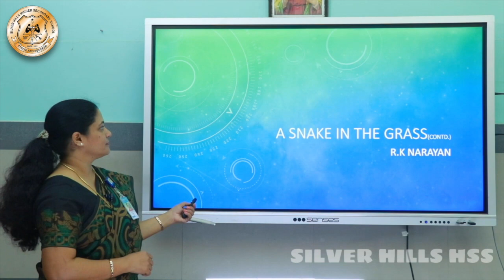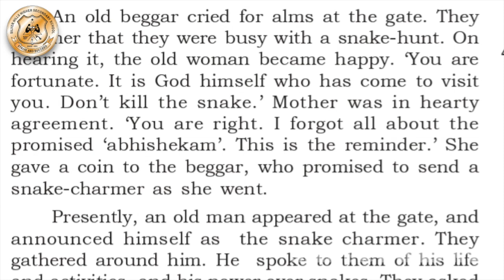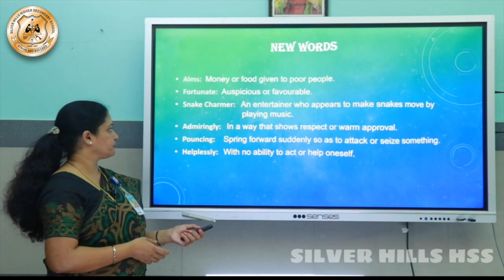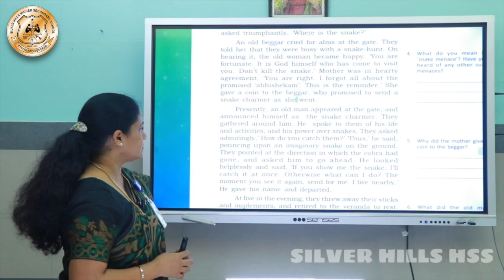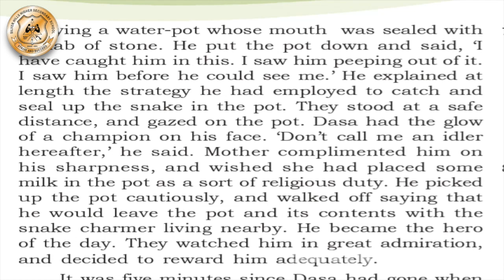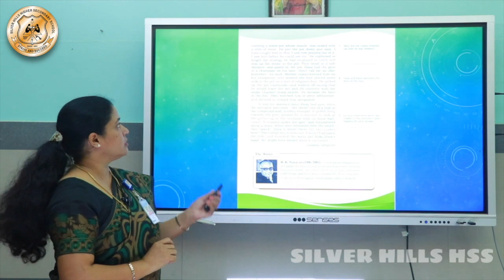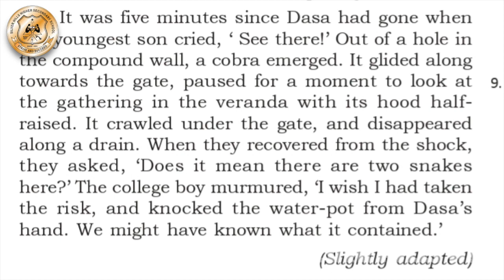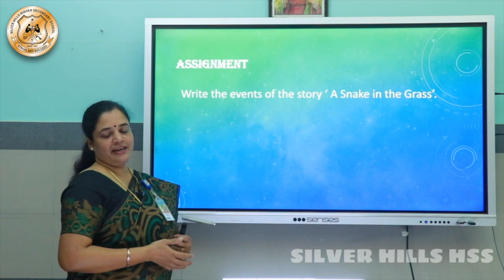SILVER HILLS HSS | Std VII | English | A SNAKE IN THE GRASS | Ms Binita S Nair